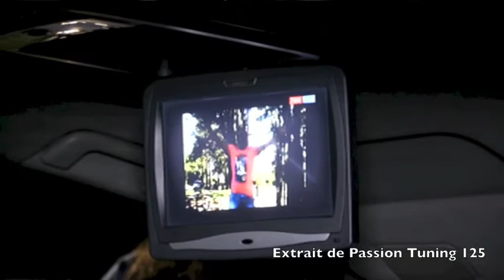Liqui-moly a la nuit du tuning 7